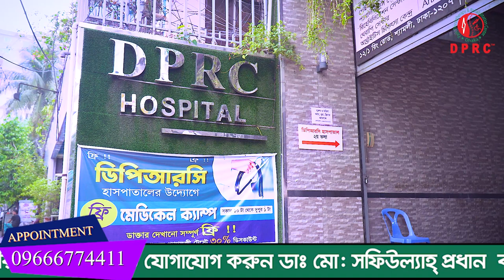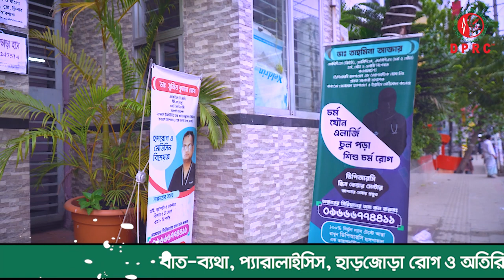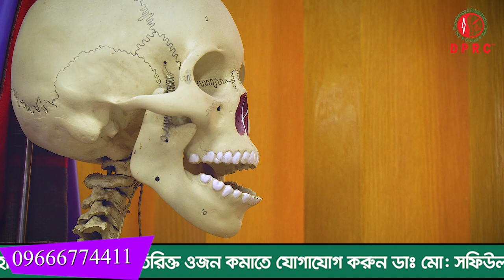AVN হয়েছিল ইন্ডিয়া থেকে বাংলাদেশ কোন ডাক্তার বাদ রাখি নাই। DPRC’র চিকিৎসায় সুস্থ হয়ে বাড়ি যাচ্ছি